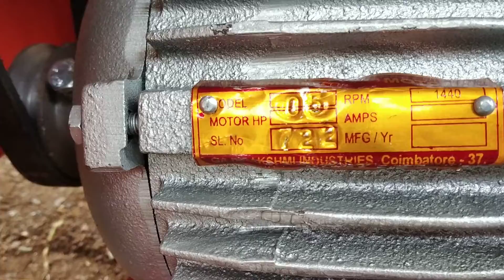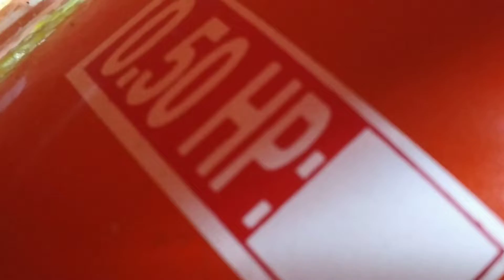கடலை பரிக்கும் இயந்திரம் ரூ 9500 6200 17000 10500 28000 55000 69000 9787672239 melur madurai d (1)